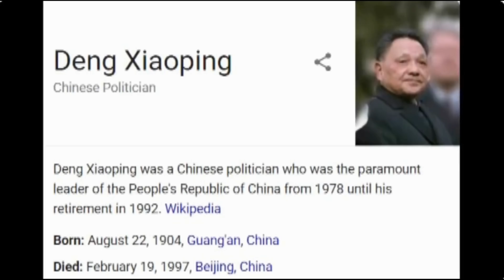Joe Biden Is Incoherent